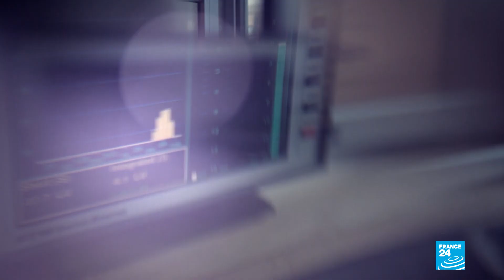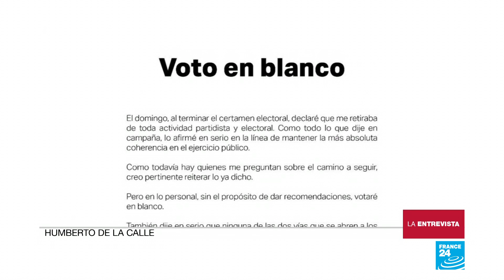Entrevista: Humberto De la Calle, ex candidato a la Presidencia de Colombia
Humberto De la Calle, ex candidato a la Presidencia de Colombia habla con France 24 sobre su decisión de votar en blanco para la segunda vuelta presidencial en su país, el futuro e implementación del acuerdo de paz, su revés electoral en la primera vuelta de los comicios y su futuro político.